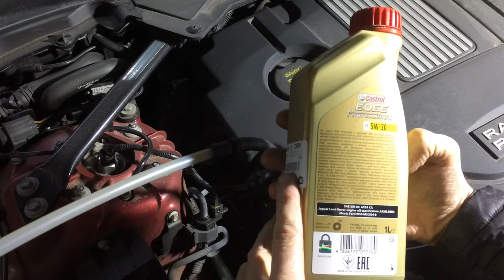Экспресс замена масла на Ленд Ровер Спорт 3,0 2014 года Range Rover Sport